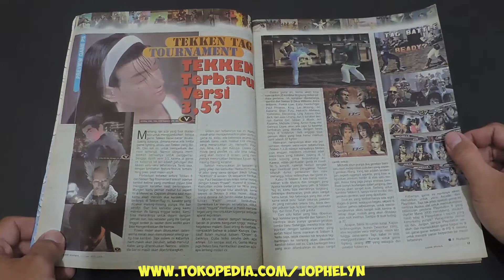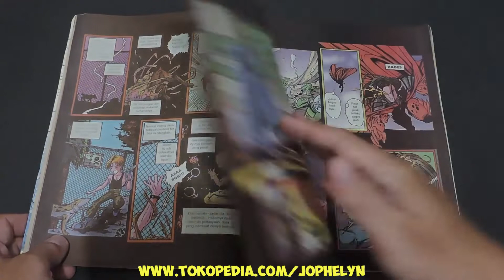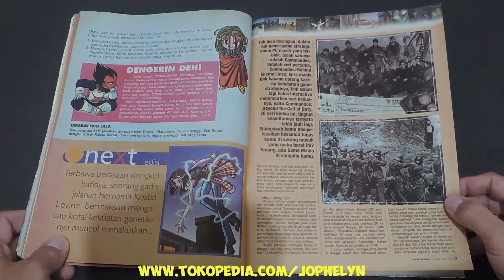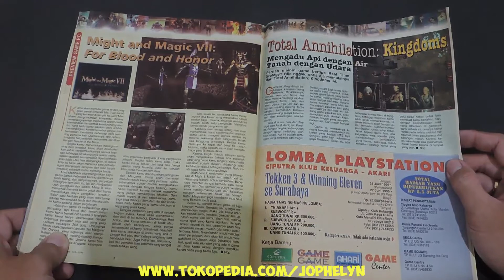Majalah GAME MANIA 009 TEKKEN TAG TOURNAMENT and FINAL FANTASY